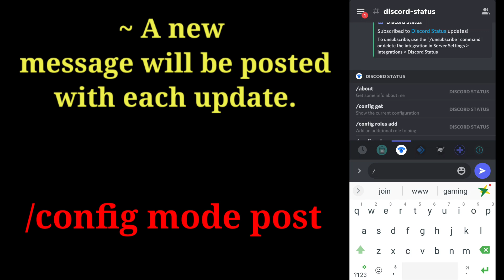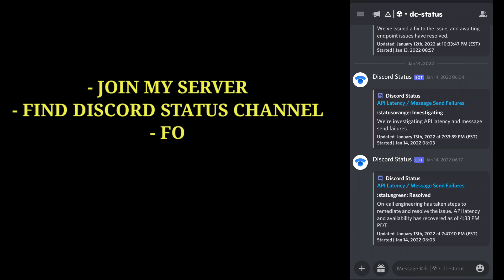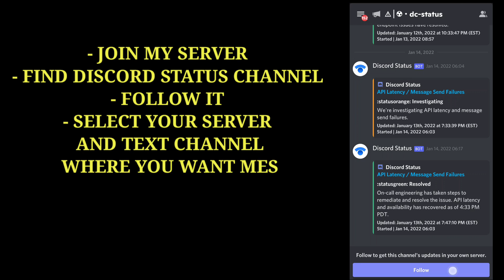How To Get Discord Status Updates In Your Server | Discord Status Bot/ Webhooks (Tutorial 2022)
Sorry For the Bad editing :)

🎮-|| TAGS ||- 🎮

GAMING DADA
gaming dada

🎵 -[[ MUSIC ]]- 🎵

So,Stay Stunned in this channel

Stay Cool